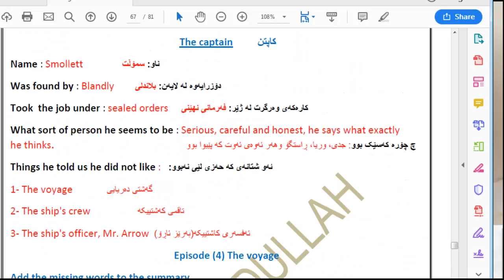ئینگلیزی پۆلی دوانزە (کەرکوک) چیڕۆکی دوورگەی کەنجینە ئیبسودی 3